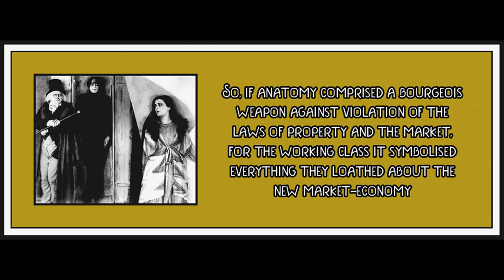Chapter 1 (Part 2) from Monsters of the Market by David McNally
Image is from the film The Cabinet of Dr. Caligari (1920).